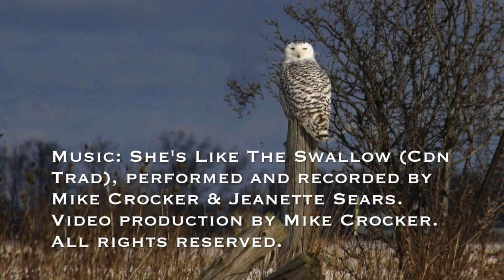She's Like The Swallow - Mike Crocker, Deb Johnston photos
Mike Crocker's She's Like The Swallow, from his CD "One". Jeanette Sears violin, Mike Crocker all other instruments.

Deb Johnston's bird photography.